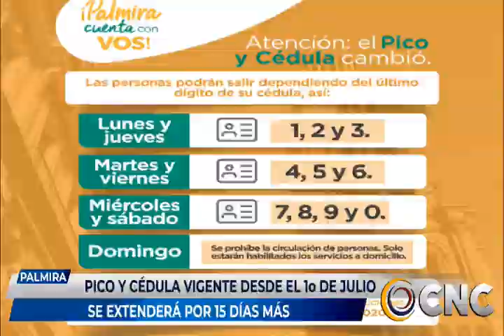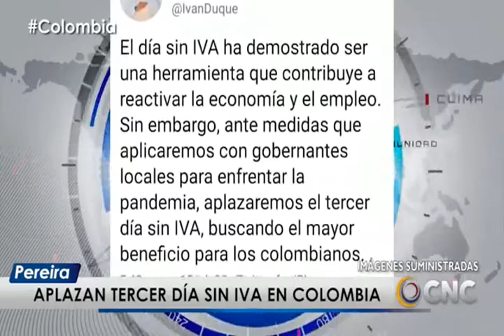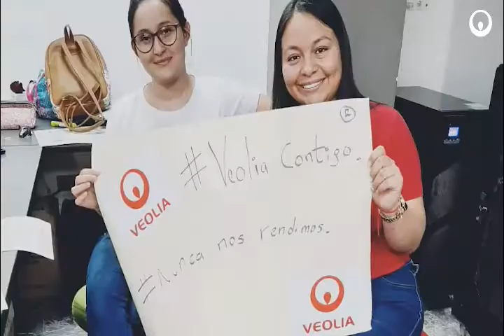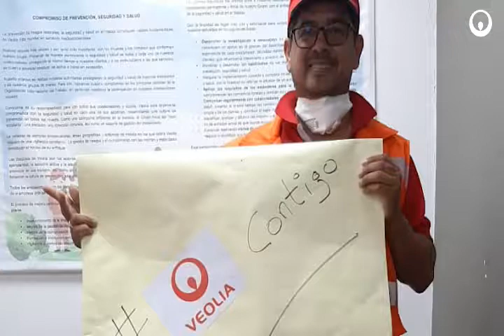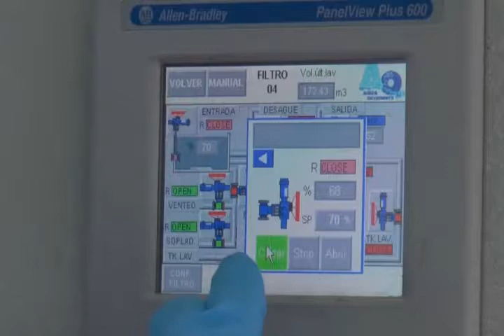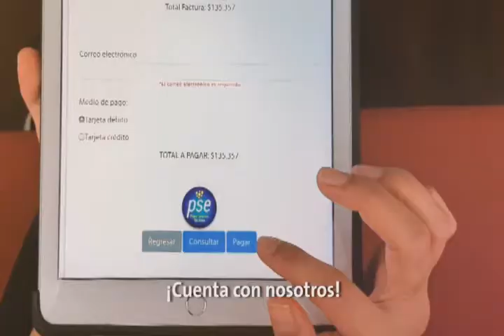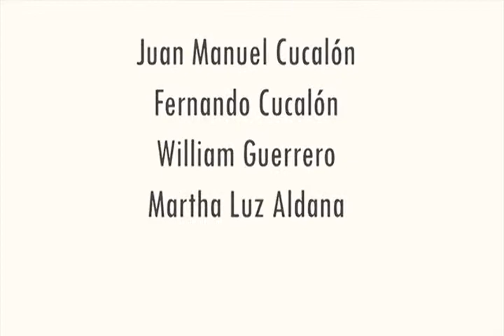CNC NOTICIAS 16 julio 2020